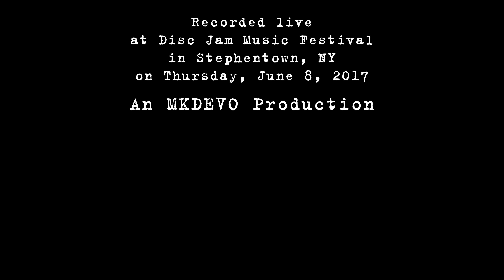West End Blend: 2017-06-08 - Disc Jam Music Festival; Stephentown, NY [4K]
West End Blend performs live at Disc Jam Music Festival at Gardner's Farm in Stephentown, NY on Thursday, June 8, 2017.

West End Blend performed on the B stage in the 6:00pm-7:15pm timeslot.

Erica Bryan (VOX)
Sam Horan (DRUMS)
Tom Sullivan (BASS)
Paulie Philippone (KEYBOARDS)
Jesse Combs (GUITAR)
Mike Dipanfilo (GUITAR)
John Mundy (TROMBONE)
Mike Bafundo (TRUMPET + VOX)